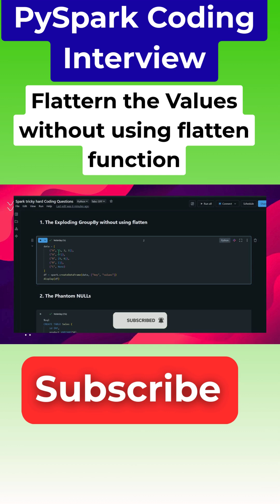Recently Asked PySpark Coding Questions Databricks Interview Short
🔥 Ace your next Apache Spark interview! This video breaks down recently asked PySpark coding questions with step-by-step solutions. Perfect for data engineers, Spark developers, and anyone preparing for big data interviews. Learn key concepts like DataFrame transformations, Spark SQL optimizations, RDD operations, and performance tuning

📌 In This Video:
Questions solved in this video:
1. flatten column without using flatten() functions
2. mask the phone numbers with optimal way
3. Phontom Nulls
Real-world PySpark coding problems from top tech interviews
Detailed solutions using Spark 3.x syntax
Tips to handle complex scenarios (joins, UDFs)
Common pitfalls and optimization techniques
How to write custom udfs without impacting the performance
Best practices for writing efficient PySpark code

🚀 Boost your confidence! Master these questions to stand out in your next interview.